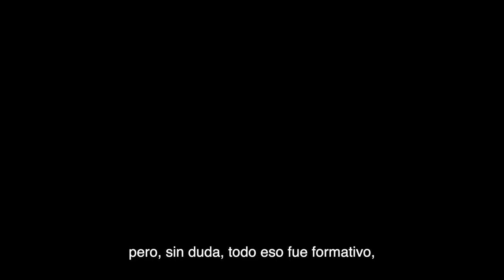Marco Antonio Cruz IN MEMORIAM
El fotógrafo Marco Antonio Cruz, uno de los mejores fotoperiodistas de México, falleció este viernes 2 de abril de 2021 a los 64 años de edad en la Ciudad de México. Nacido en Puebla, el 3 de noviembre de 1957, contaba con una amplia trayectoria profesional y un estilo único que le caracterizaba.